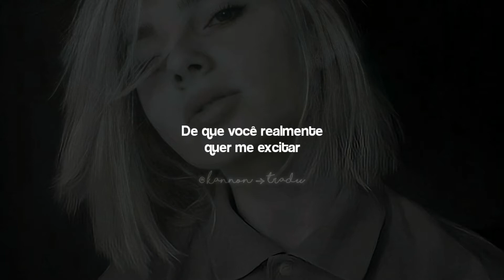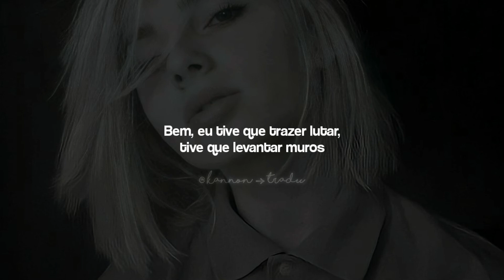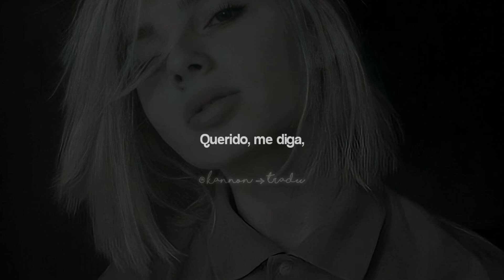Ariana Grande - Motive ft. Doja Cat {Tradução}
➺ Follow Ariana Grande & Doja Cat;

~ Lyric/Letra 🎶

Mu-Mu-Mu-Murda

That you really wanna make me yours, ah

'Cause I see you tryin', subliminally tryin'
To see if I'm gon' be the one that's in your arms
I admit it's exciting, parts of me kinda like it

Baby, tell me, what's your motive? (Motive)
What's your motive?
What's your motive? (Ah)
So tell me, what's your motive? (Motive)
What's your motive?

I could call bullshit out from a mile away (don't say)
You want me if you can't keep comin' back for me
Might have to curve you if you just can't talk straight (just say)
Say what you mean 'cause you might get it

What's your motive? (Ayy, yeah, yeah, ayy, ah)

Want me on your neck 'cause you wanted respect
'Cause you fightin' some war, baby
Well, I had to bring the fists out, had to put a wall up
I don't trust phonies, baby (yeah, yeah, yeah, yeah)
You gotta tell me, what's your motive, baby?
'Cause you got your candy (yeah) on your arm (yeah)
No need to sugarcoat a lie (yeah)
Say what you want, I needed a real bonafide G (come on)
Can you promise me you'll bring it all tonight? (Give it to me)

Baby, tell me what's your motive? (Tell me, baby)
What's your motive? (What's your motive?)
What's your motive? (What's your motive? Ah)
So tell me, what's your motive? (Better tell me, baby)
What's your motive? (What's your motive? Better tell me, baby)
What's your motive? (Yeah, ayy, ah)